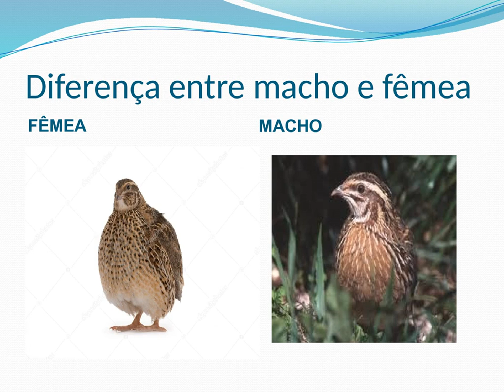BEM VINDOS ao canal Criação Aves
Vídeo  informativo sobre codornas japônicas
Este é o instagram oficial do canal "criacao_aves"